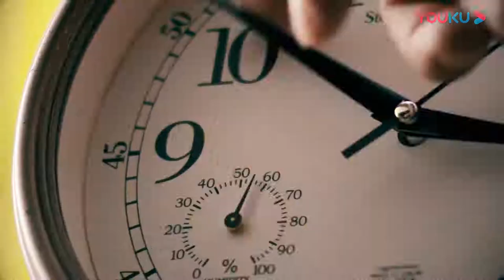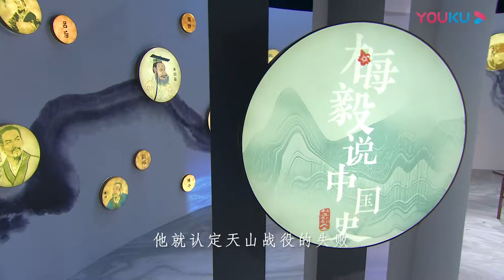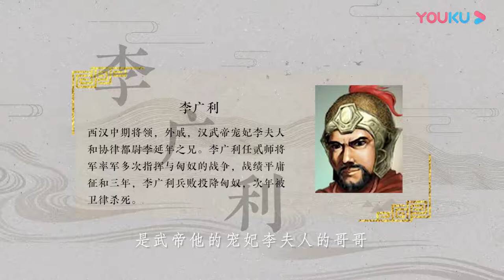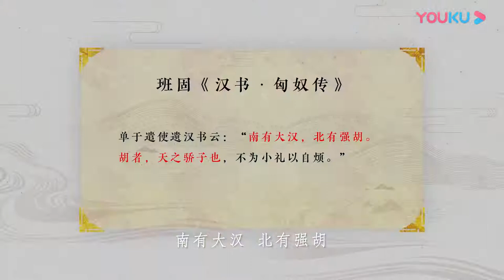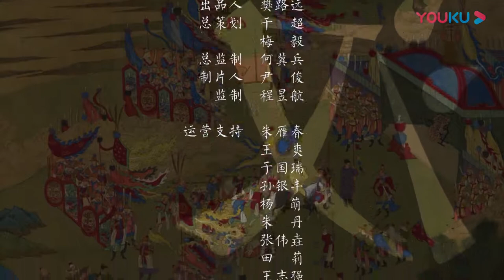【梅毅说中国史 秦汉篇】EP26 李广利的志大才疏 | 多角度解读中国史 | 优酷纪实 YOUKU DOCUMENTARY